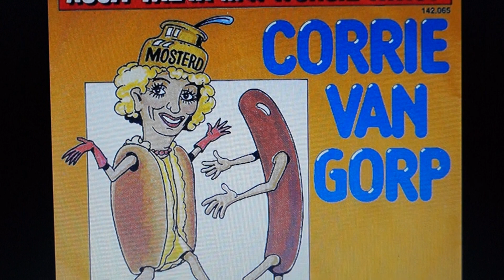Corrie van Gorp met het nummer nooit wil ik mijn worsie kwijt